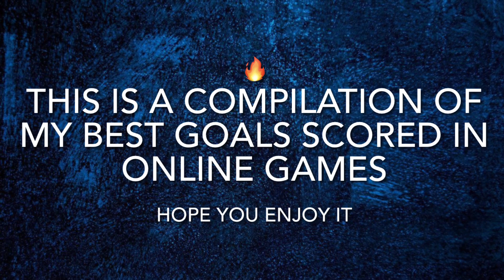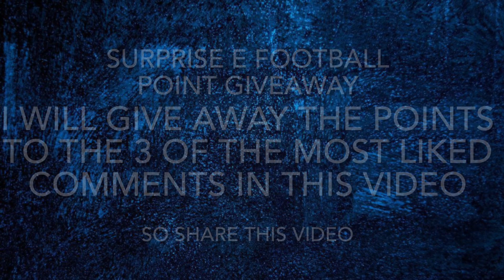Thank your for 3K subs🙏best online goals compilation and surprise e-point giveaway| PES 2021 mobile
Thank you for your continuous support. Comment which was your favourite goal.